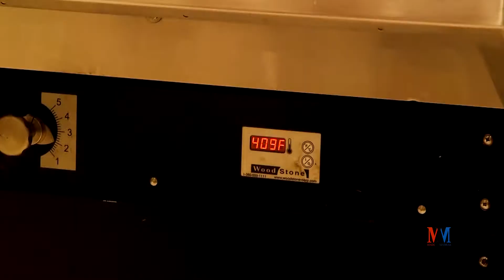italian thin pizza # dough recipe october beer festival novotal the made in madras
The word "pizza" (Italian: [ˈpittsa]) first appeared in a Latin text from the central Italian town of Gaeta, then still part of the Byzantine Empire, in 997 AD; the text states that a tenant of certain property is to give the bishop of Gaeta duodecim pizze ("twelve pizzas") every Christmas Day, and another twelve every Easter Sunday".[2][8]

Pizza is now a type of bread and tomato dish, often served with cheese. However, until the late nineteenth or early twentieth century, the dish was sweet, not savory, and earlier versions which were savory more resembled the flat breads now known as schiacciata.[18] Pellegrino Artusi's classic early-twentieth-century cookbook, La Scienza in cucina e l'Arte di mangiar bene gives three recipes for pizza, all of which are sweet.[19] After the dispute of some readers, Artusi will add in a copy of 1911 edition (founded by food historian Alberto Capatti) a typed sheet, bound with the volume, with the recipe of "pizza alla napoletana": mozzarella, tomatoes, anchovies and mushrooms. [20